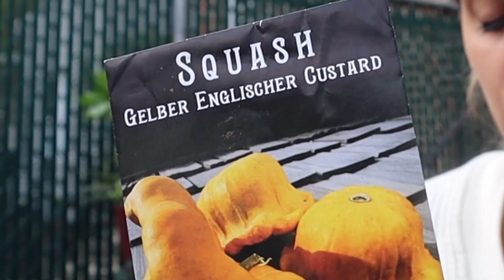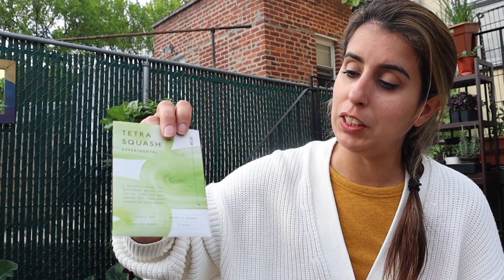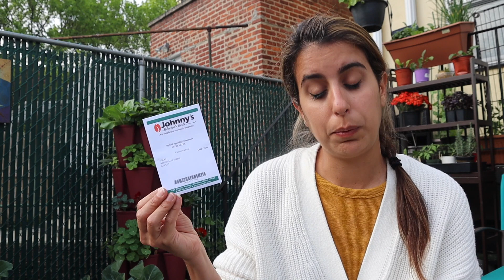Big Tomato Planting Day DELAYED! Sowing Seeds Instead // NYC Urban Garden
Welcome to my urban garden! My name is Mari, I'm a professional chef and I'm gardening in Queens, New York City. Zone 7b.

Stack my code "MARISGARDEN" to get an additional $10 off on their annual mother's day sale! Sale ends on May 9th.